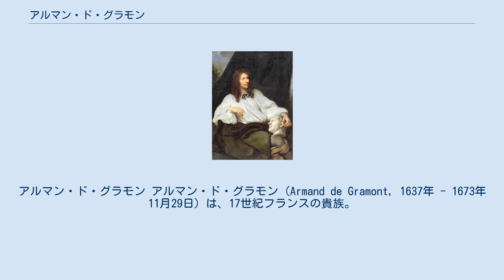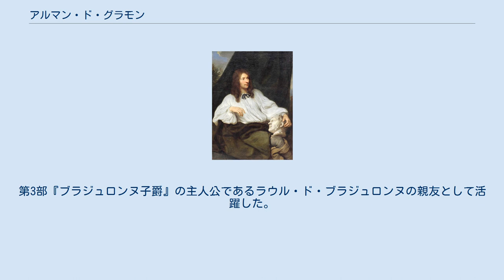アルマン・ド・グラモン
アルマン・ド・グラモン アルマン・ド・グラモン（Armand de Gramont, 1637年 - 1673年11月29日）は、17世紀フランスの貴族。
ギーシュ伯爵（Comte de Guiche）。
 アルマンは、グラモン元帥ことギーシュ伯爵アントワーヌ3世の息子で、母はリシュリュー枢機卿の姪である。
また妹カトリーヌ＝シャルロットはルイ14世の寵姫となっている。
 アルマンはバイセクシャルであった。
また、オルレアン公フィリップ1世の取巻きの1人であり、その中で最も美男子であったとされる。
性格的には、虚栄心が強く傲慢で、無作法なところがあった。
しかし、男女の性別にかかわりなく、アルマンの恋人となった者たちは彼を不問にするのであった。
 アルマンはオルレアン公妃アンリエット・ダングルテールの愛人であったが、彼女と対立していたルイーズ・ド・ラ・ヴァリエールに言い寄ったこともあった。
しかし、アルマンはルイーズに対しては、ルイ14世を恋敵にしてまで争うほどの愛情を持っていなかった。
1662年には、嫉妬深いアンリエット・ダングルテールと共謀し、ルイ14世とルイーズの中を引き裂こうとしたことが原因で宮廷を追放された。
 その後、アルマンはポーランドのためにオスマン帝国と、イギリスのためにオランダと戦い、1669年にはフランスに帰国。
1671年に宮廷に帰還した。
1672年、アルマンはルイ14世や大コンデとともにネーデルラント継承戦争に参加した。
その際、アルマンが率先してライン川を泳いで渡ったことで、全軍が彼に引き続いたという手柄を立てた。
 アルマンは『ダルタニャン物語』の第2部及び第3部に登場する。
第3部『ブラジュロンヌ子爵』の主人公であるラウル・ド・ブラジュロンヌの親友として活躍した。